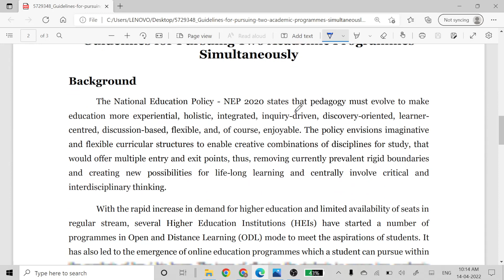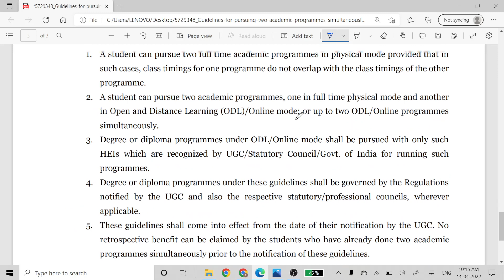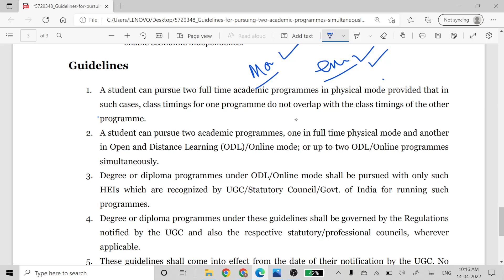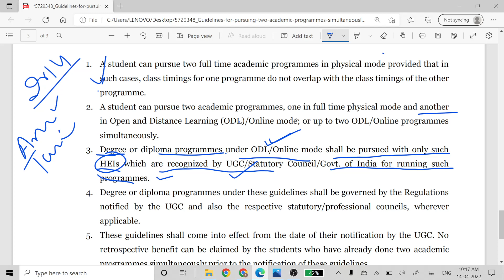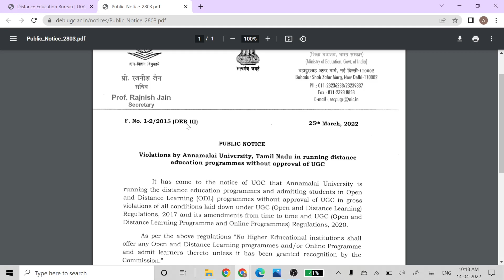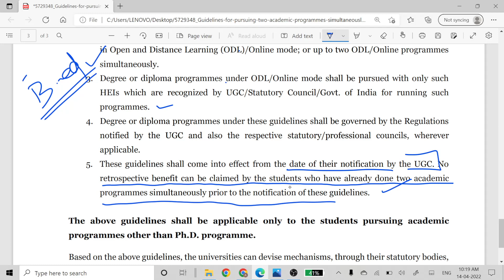Duel Degree valid .Pg+B.Ed In 2 year valid? Notice by UGC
welcome to Dreams Academy.